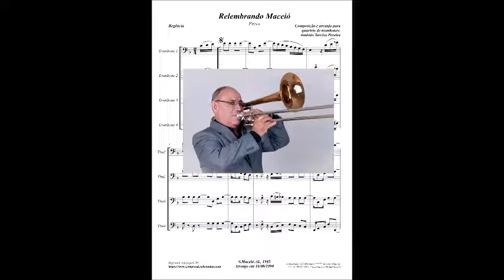Relembrando Maceió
PROJETO DIVULGANDO COMPOSITORES ALAGOANOS-PDCA - EDIÇÃO NR 398 — Publicado no Facebook, em 22 de junho de 2022.

Nesta 398ª Edição do PDCA, vamos escutar um frevo composto por TARCISO PEREIRA cujo título é RELEMBRANDO MACEIÓ, com arranjo do próprio compositor, distribuído para um quarteto de trombones.

Caso você deseje conhecer melhor ANTÔNIO TARCISO PEREIRA, através do seu resumo biográfico, por favor, clique no linque a seguir

JG BRandão